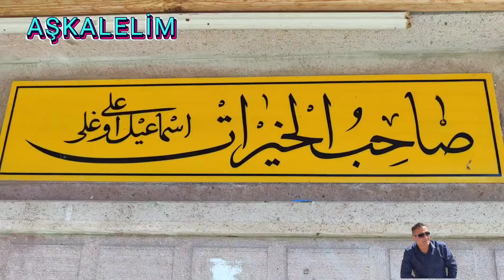Aşkale, Bahar'da Hatuncuk Köyü